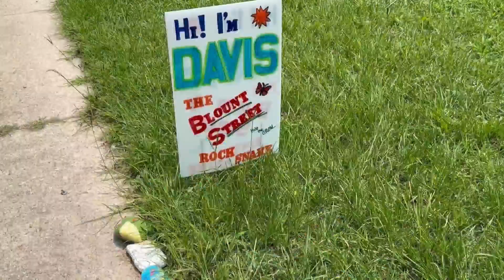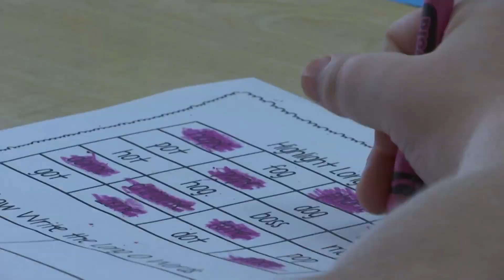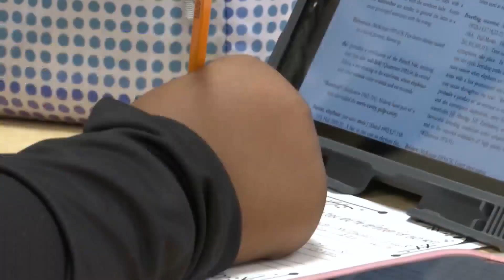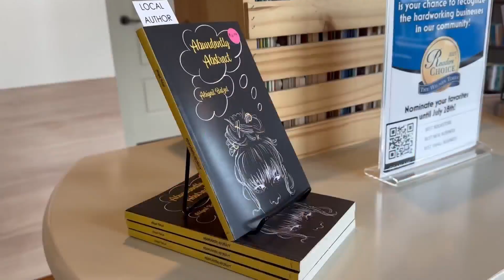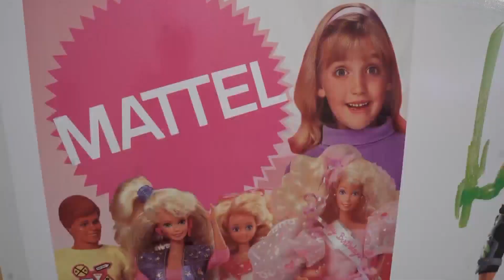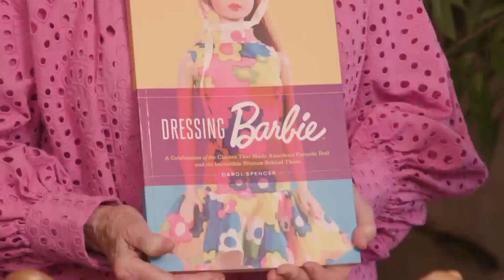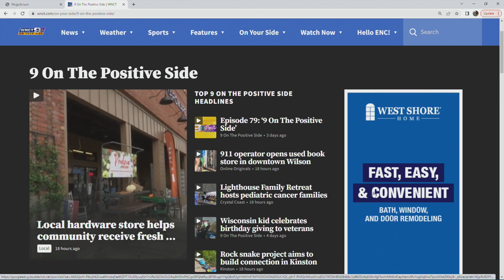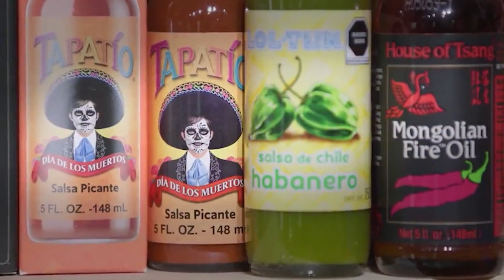Episode 80: ‘9 On The Positive Side’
Here is Episode 80 of "9 On The Positive Side," which aired on July 29, 2023.